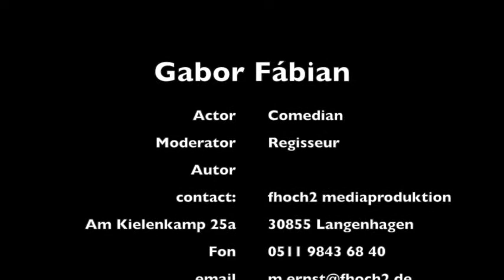Gabor Fábián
einige szenische Werke aus zwei Stücken an denen Gabor beteiligt war.